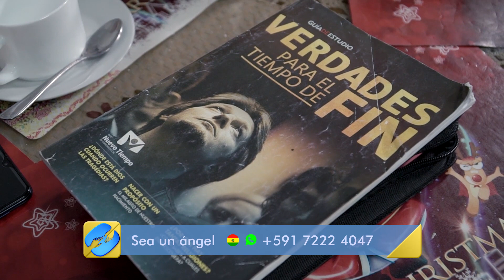“SOMOS NUEVAS PERSONAS” – Yolanda y su esposo Pedro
Yolanda y su esposo Pedro tenían grandes conflictos como matrimonio. Su relación estaba muy deteriorada, parecía que no había esperanza para esta pareja. Pero todo cambió cuando Dios llegó a sus vidas a través de la programación de la TV Nuevo Tiempo. Sus corazones fueron renovados y, su vínculo matrimonial, se restauró por completo. Hoy nos cuentan felices su emocionante testimonio.

*Las donaciones financieras de nuestros ángeles de esperanza permiten que como Red Nuevo Tiempo podamos llegar cada día a más hogares con un mensaje que transforma vidas. Ingresa a nuestro sitio en internet para unirte al proyecto

Lugar de grabación: Santiago, Chile